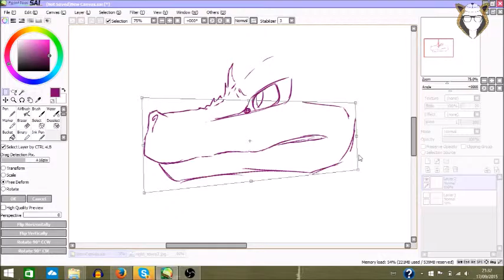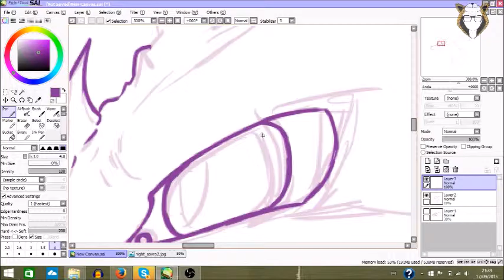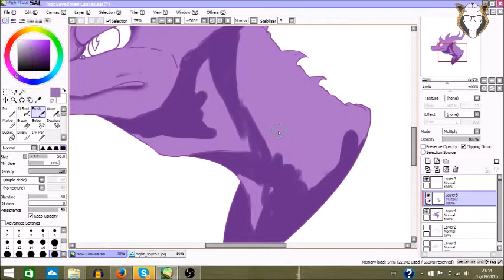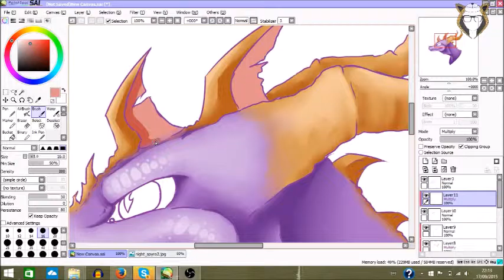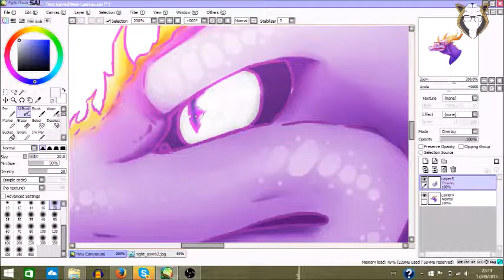A legend -- Daily Sketch 2 -- Spyro the Dragon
Daily Sketch number 2: Spyro! Didn't take me as long today :)
Just a simple headshot. I tried soft shading, even though I prefer cell shading, but I don't think I did too bad.

Anyhoo, all done on SAI